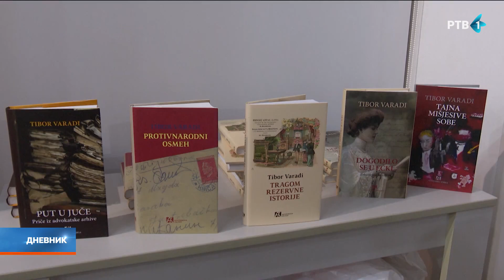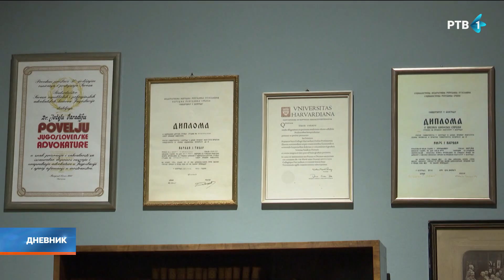"Rezervna istorija" iz fokusa advokatske kancelarije Varadija predstavljena Zrenjanincima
U zrenjaninskom Narodnom muzeju predstavljena je knjiga "Tragom rezervne istorije", doktora Tibora Varadija. Knjiga je inspirisana spisima iz arhive porodične advokatske kancelarije u današnjem Zrenjaninu, gde je autor počeo advokatsku karijeru.